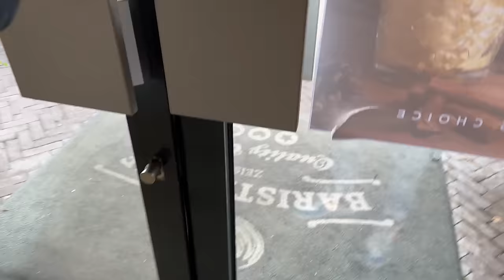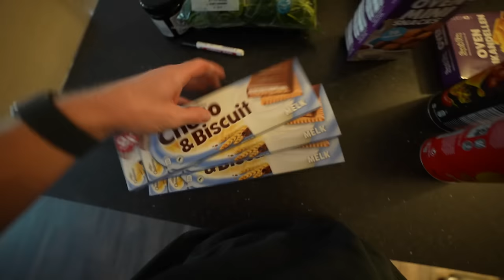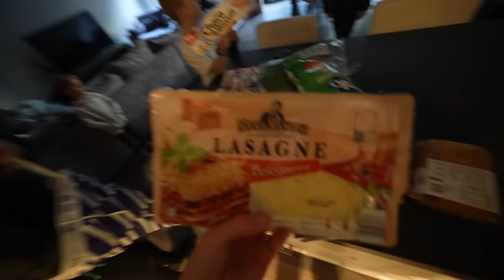LUCIANO DOET WHEELIE MAAR GAAT FOUT! 😱 #3360